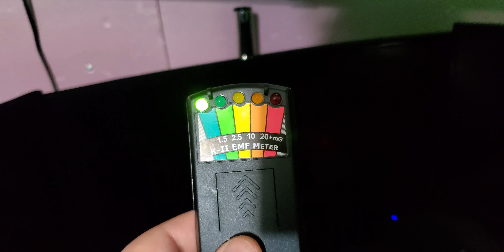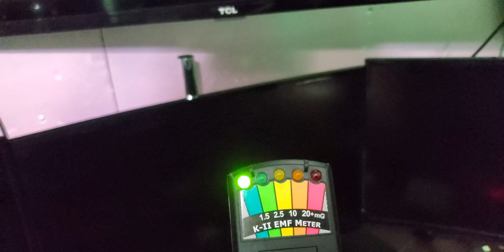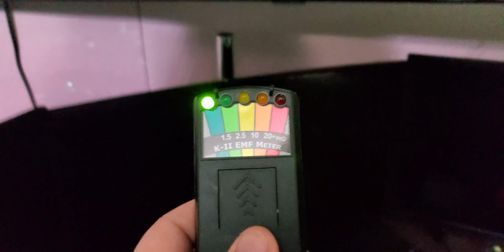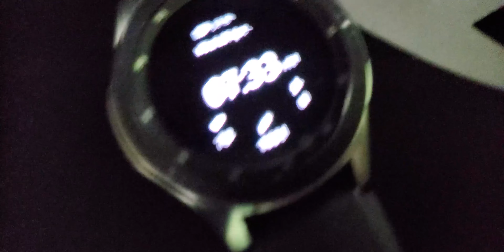I'M HAUNTED!!!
So! Today's video I wasn't even planning on doing! I had other plans for todays video! But because the opportunity presented itself to me, I decided to use this footage for today! My lights decided to turn on their own for no reason, my K2 was going off, and my SB7 had actual voices coming through and was responsive to me!
I Am HAUNTED! Lights Turn ON by themselves - K2 METER AND SB7

☑️ANCHOR [TO LISTEN 1 DAY BEFORE YOUTUBE!]

☑️ *Recording Equipment*🎥
Canon 80D
ESDDI Light
Battery Grip
Rode MicGo
Neewer Light Battery Charger
Canon G7X Creator Kit

Thank you all for taking your time in watching my videos! All video's are created under Darkmage4Productions!